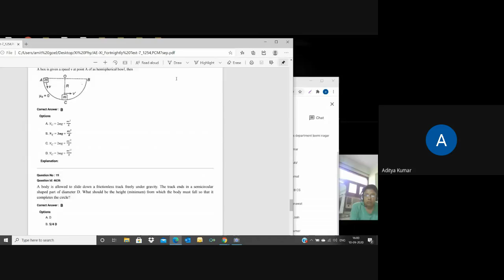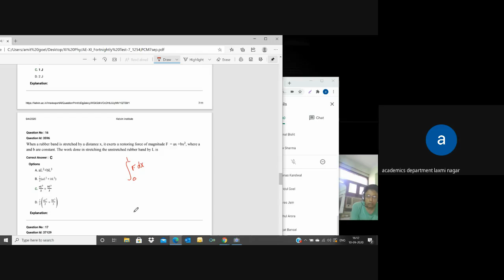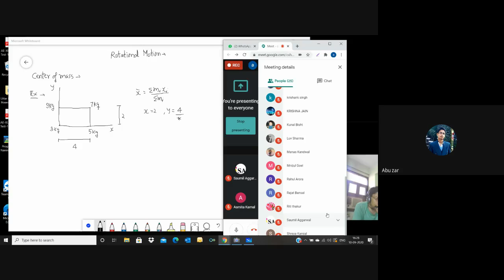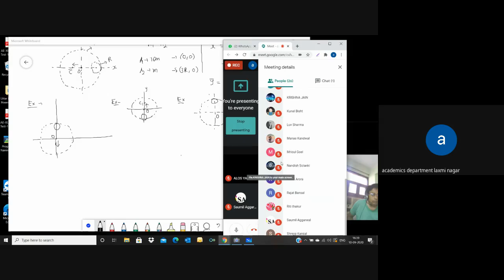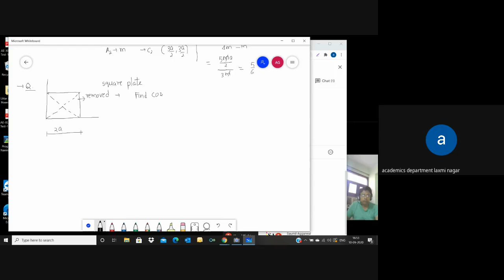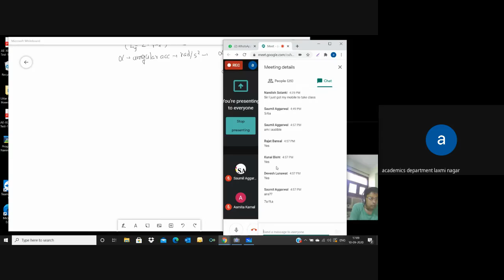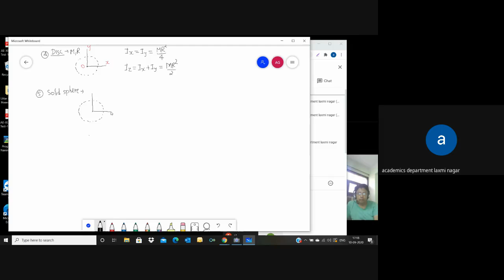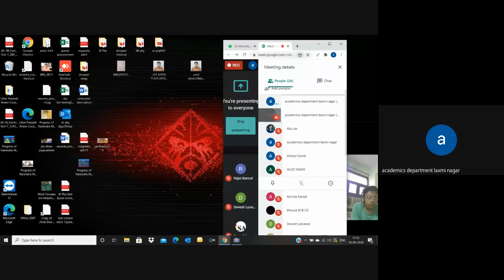oxh acyp uko 2020 09 10 at 03 30 GMT 7